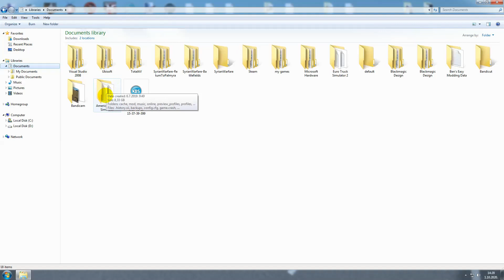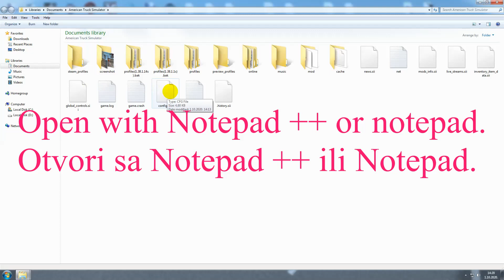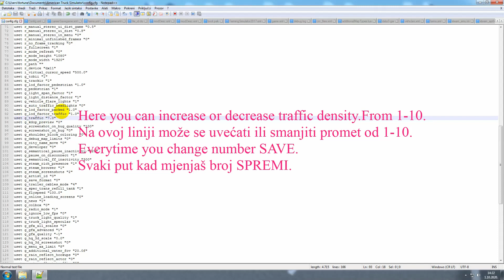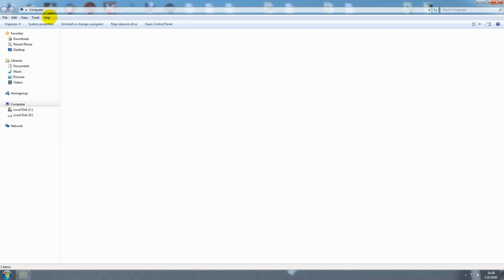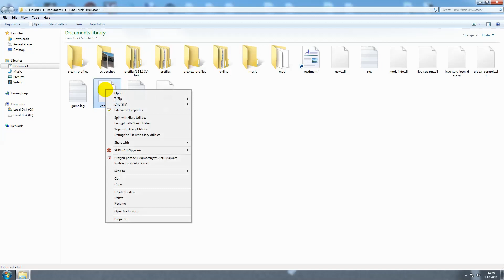ATS and ETS 2 how to change traffic without mod/kako promjeniti promet bez modova.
Ats and ETS2 changin traffic density and behavior without mods.

ATS I ETS2 mjenjanje intenziteta prometa bez modova.
Ako ti se sviđa video možeš se pretplatiti ili like dati besplatno je hvala.